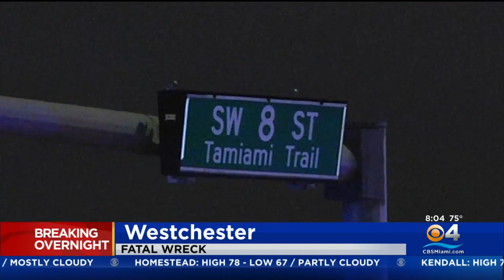Breaking Overnight: Triple shooting, fatal crash and more